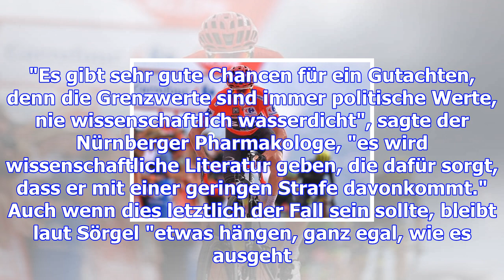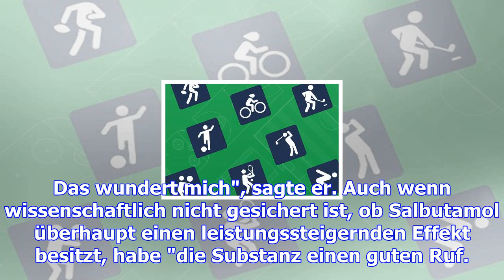Radsport - sörgel über froome-test: totalschaden für den radsport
Der positive Test bei Tour-de-France-Sieger Chris Froome hat laut Anti-Doping-Experte Fritz Sörgel e...